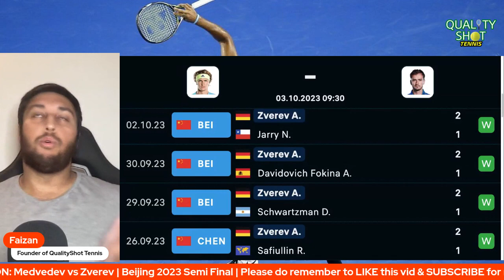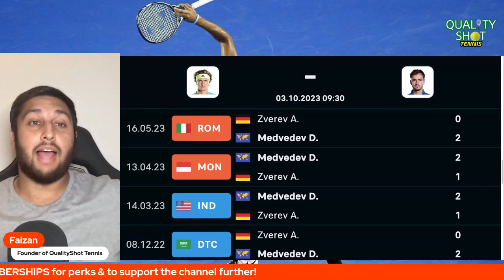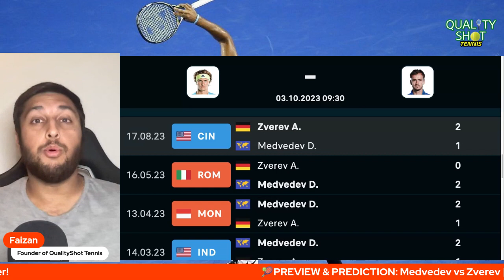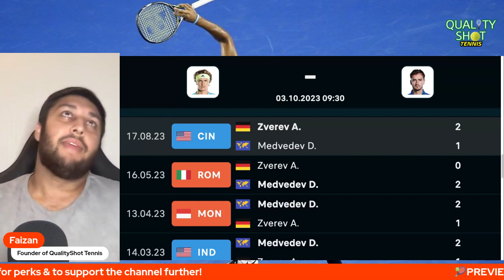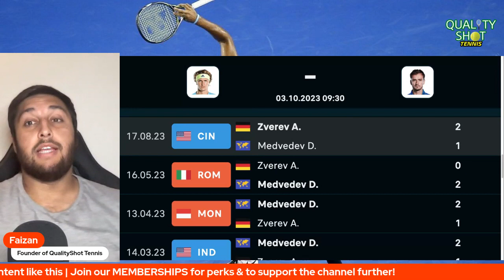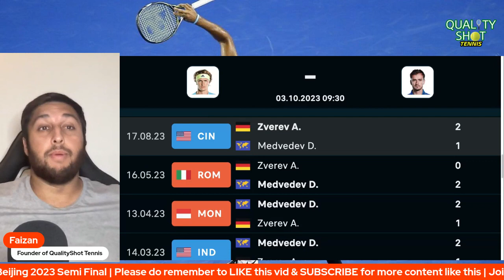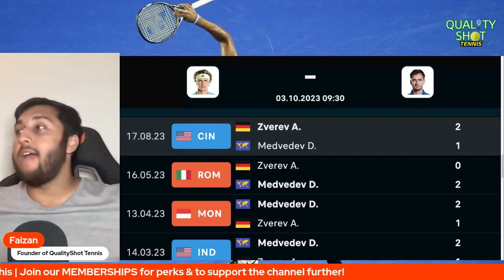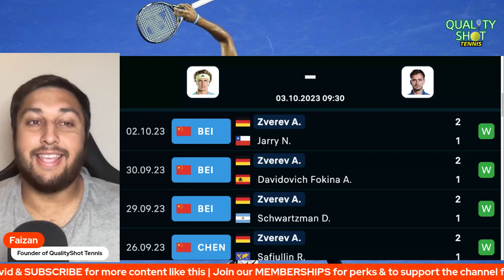🎾Medvedev vs Zverev | ATP China Open Semi Final Preview & Prediction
In this video, we're discussing the upcoming ATP China Open semi final between Daniil Medvedev, and Alexander Zverev.